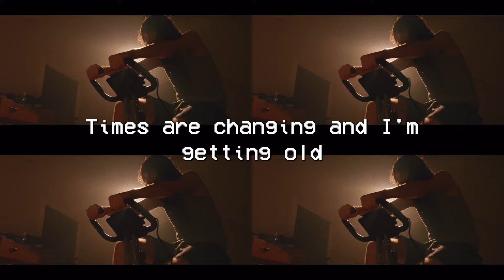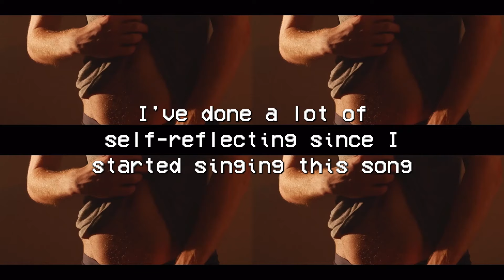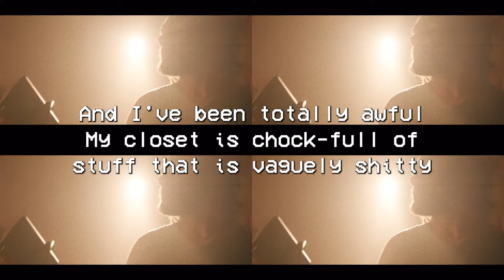Bo Burnham - Problematic (8D Audio + Lyrics)